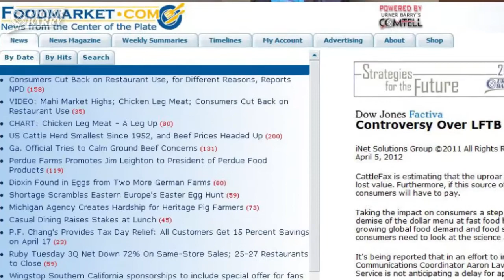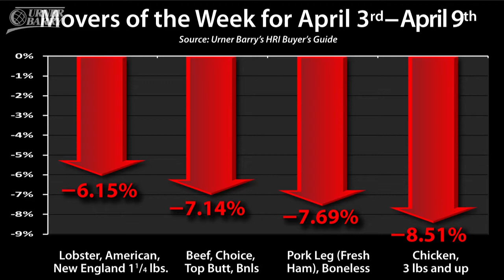HRI Movers of the Week; Chicken Complex in the Easter Season; Controversy Over LFTB Costly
Movers of the week from Urner Barry's HRI Buyers Guide, a weekly publication dedicated to current commodity prices being paid to wholesalers and purveyors by hotels, restaurants and institutions; Poultry Market Reporter James Serpico takes a look at how the chicken complex faired during the Easter season; CattleFax is estimating that the uproar over Lean Finely Textured Beef is costing the U.S. beef industry $15 to $20 per head in lost value; Sponsored by Urner Barry's 2012 Executive Conference